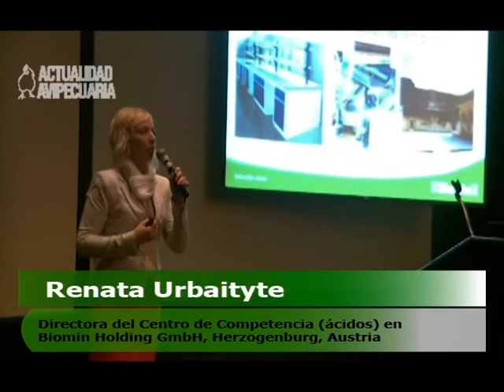Invetsa y Biomin organizaron Biomin Forum - 2013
En evento que contó con una nutrida participación de productores, médicos veterinarios, estudiantes y profesionales del sector avícola, Invetsa, empresa veterinaria gestora de marcas líderes en nuestro mercado y la empresa veterinaria internacional Biomin, desarrollaron el ciclo de ponencias técnicas "Biomin Forum 2013" , el pasado viernes 22 de febrero.

Las palabras de bienvenida estuvieron a cargo de la Dra. Nancy Moreno, quien también presentó a cada uno de los ponentes, encargados de desarrollar los respectivos tópicos de la conferencia.

La primera ponencia, a cargo del especialista en Extensión Avícola en el Departamento de Ciencias Animales de la Universidad de Purdue (Estados Unidos), PhD. Todd J. Applegate, denominada "Importancia de la Integridad Intestinal", abordó la importancia de reconocer las funciones de cada antibiótico para controlar el desarrollo de cada enfermedad gastrointestinal.

La segunda ponencia, denominada "Ajustando Microflora intestinal con Simbióticos -- Una herramienta Eficiente para Controlar la Disbiosis en Aves", estuvo a cargo del Gerente Técnico Avicultura de Biomin para América Latina, Dr. Filipe Ribeiro, quien y abordó entre otros aspectos la importancia de la producción de un producto probiótico y las fases complejas de investigación a los que es sometido, en el contexto de una necesidad de colonización efectiva de todo el Tracto Gastro Intestinal (TGI).

La última ponencia, a cargo de la Directora del Centro de Competencia (ácidos) en Biomin Holding GmbH (Austria), Dra. Renata Urbaityte, desarrolló el tema "Combatiendo problemas de salud en la Producción Avícola". Durante su desarrolló se enfatizó sobre las bondades del producto Biotronic® Top 3 y su efecto antibacterial que mejora la performance del crecimiento, contribuye a la higiene del alimento y logra un beneficio de retorno económico maximizado.

La organización ofreció a los asistentes un ameno coffe break, en donde los presentes confraternizaron e intercambiaron opiniones acerca de los tópicos desarrollados con los profesionales de Invetsa y los ponentes invitados. El programa se realizó en la sede J.W Marriot y contó con la asistencia de principales representantes del sector avícola.